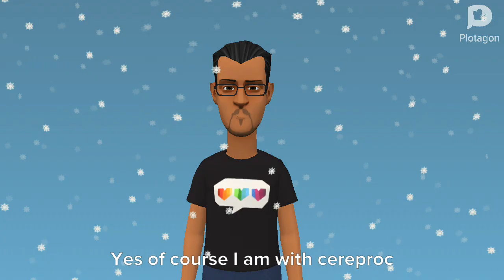Rod Karen vs Joey and Jennifer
Joey and Jennifer Voices